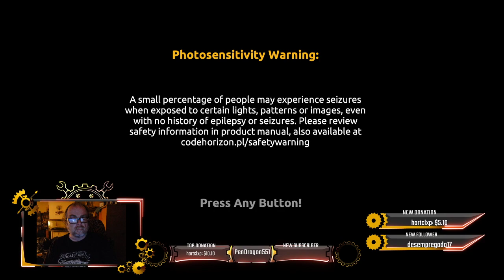Pen's Gold Party! LB14! Ep 28.5! Climbin' the leaderboard! 5/7/21